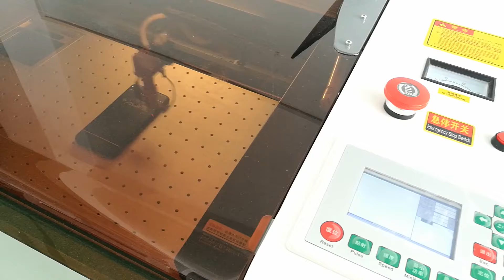SUNA laser engraving machine Mobile phone case laser engraving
Please contatc by: WhatsAPP/Wechat:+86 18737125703